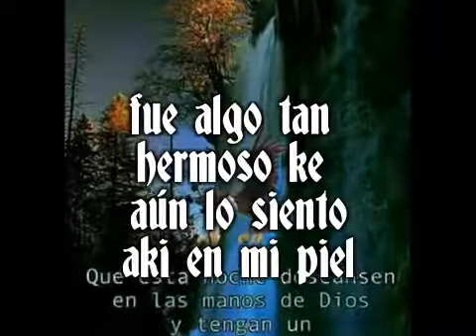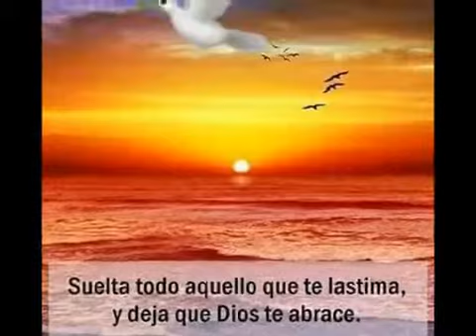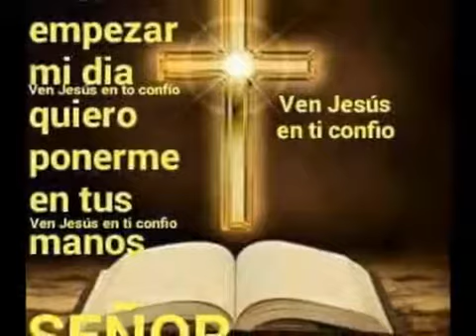Universo de tu amor LA TERCIA M_1( inédita 2018) de